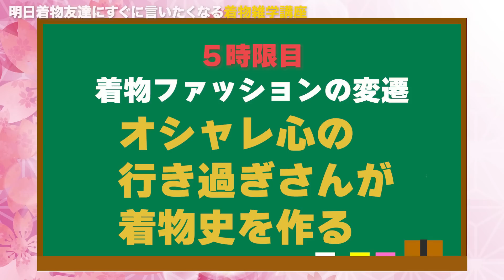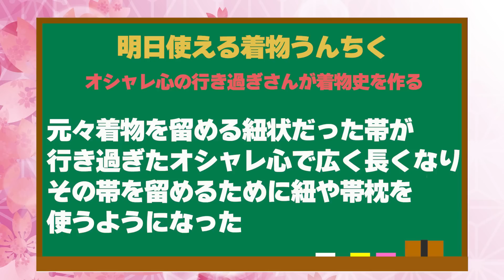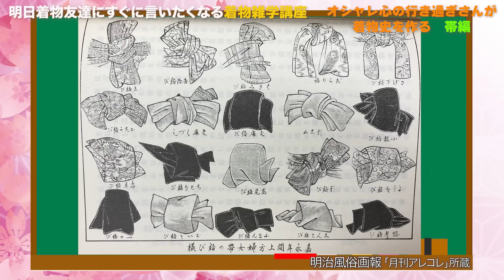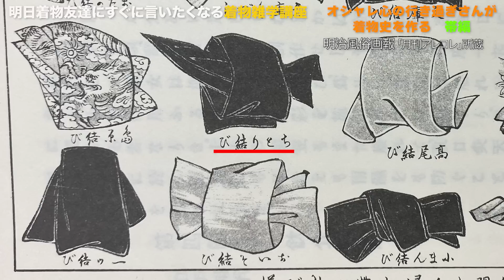なぜ帯は長いの❓帯幅がだんだん広がってきている❗❓前結びと後ろ結びの意味は❓着物ファッションの移り変わりを紐解く着物雑学講座📝【着物・講座・サト流#65】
着物友達にすぐ言いたくなる「サト読ム。」着物雑学講座第5弾❗

今回のテーマは『オシャレ心の行き過ぎさんが着物史を作る～帯編～』。
●なぜ、帯留めをするのか？
●帯枕の誕生秘話とは？
●そもそも、帯はなぜ長いのか？
●昔よりも帯幅がだんだん広がってきているのはなぜか？
などの、帯に関する「着物ファッションの遷移」を学びます。

講師は前回に引き続き・・・・・・
●圧倒的な着物オタク・細野美也子さん。
自身が調査・研究した「着物ファッションの遷移」をまるでひとり言のように語りつくします❗
サトちゃんと一緒に学ぶ生徒（ゲスト）は・・・・・・
●秋乃ろーざさん（アンティーク着物美人／タレント 着物・日本文化研究家）
●須藤紀子さん　（アンティーク着物を着て集う大人の社交場「現代の鹿鳴館」主催）

●細野美也子
人気着物雑誌「月刊アレコレ」 編集長
一般社団法人きものカラーコーディネーター協会 理事
一般社団法人きものの未来協議会 理事
広告代理店で着物のメーカーを担当して以降、着物に魅了され、着物全般と業界に精通した知識をベースに、『月刊アレコレ』（2005年創刊）の編集制作ほか、様々な書籍・雑誌編集、広告制作、撮影、イベント企画を手掛ける。

●秋乃ろーざ
タレント 着物・日本文化研究家 しぐさ美人専門家　アメリカ出身
日本の伝統文化に魅せられ、10年以上茶道を学び、他にも着付け、日本髪、書道を習得。

●須藤紀子
「普通の主婦です」と語る須藤さん。近所のコメダ珈琲店でアルバイトをしながら、日本の財産でもあるアンティーク着物を着て集う大人の社交場「現代の鹿鳴館」を日本各地で主催。また、数々のボランティア・チャリティー活動にも精力的に参加。

‹訂正のお知らせとお詫び 23年5月19日›
00:11:42
鳥居清長　玉花子島栄茂素読之躰
こちらの画像の中の矢印の対象に誤りがございました。
正しくは一番右下の女性が矢印の対象となります。

‹撮影協力›
正則学園高等学校

着物に関する情報やご意見・ご感想をコメント欄にお寄せください❗️